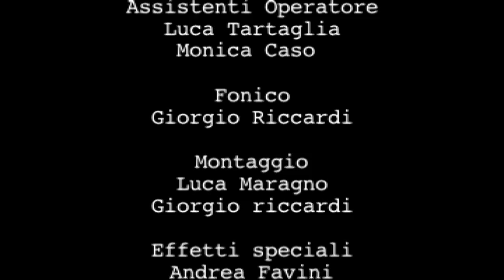The killer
Un killer cerca di uccidere... se stesso!